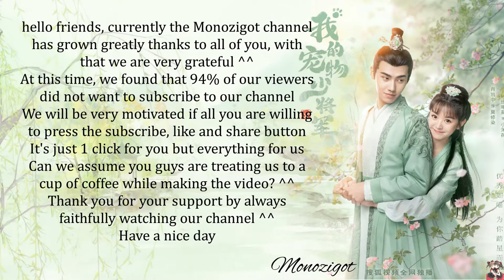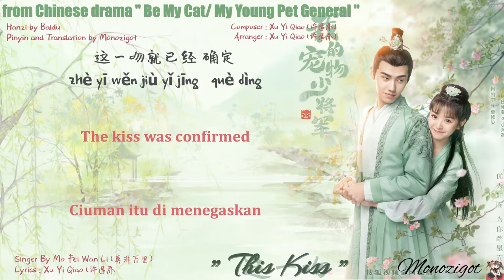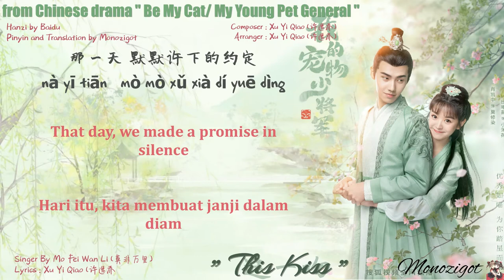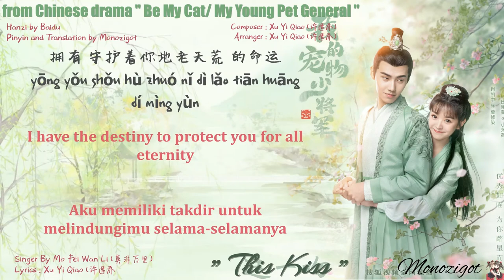OST. My Young Pet General (2021) || This Kiss (这一吻) By Mo Fei Wan Li (莫非万里) || Video Lyrics Trans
Drama: Be My Cat
Country: China
Episodes: 16
Aired: Feb 8, 2021 - Mar 1, 2021
Aired On: Monday
Native Title: 我的宠物少将军
Also Known As: My Young Pet General , Wo De Chong Wu Shao Jiang Jun

Lyrics ::

你我 的相遇就像奇迹
nǐ wǒ   dí xiāng yù jiù xiàng qí jì
这夜晚 万籁皆俱寂
zhè yè wǎn   wàn lài jiē jù jì
抬起头 仰望那辽阔天际
tái qǐ tóu   yǎng wàng nà liáo kuò tiān jì
暮色星辰 触手可及
mù sè xīng chén   chù shǒu kě jí

开始 辗转难眠思念你
kāi shǐ   zhǎn zhuǎn nán mián sī niàn nǐ
彼此变得 心有灵犀
bǐ cǐ biàn dé   xīn yǒu líng xī
那一天 默默许下的约定
nà yī tiān   mò mò xǔ xià dí yuē dìng
从此以后 形影不离
cóng cǐ yǐ hòu   xíng yǐng bù lí

这段 非比寻常的情缘 得来不易
zhè duàn   fēi bǐ xún cháng dí qíng yuán   dé lái bù yì
拥有 守护着你地老天荒 的命运
yōng yǒu   shǒu hù zhuó nǐ dì lǎo tiān huāng   dí mìng yùn
若有 真爱的情深埋我们 的心底
ruò yǒu   zhēn ài dí qíng shēn mái wǒ mén   dí xīn dǐ
这一吻就已经 确定
zhè yī wěn jiù yǐ jīng   què dìng

这一吻重写了 约定
zhè yī wěn zhòng xiě liǎo   yuē dìng